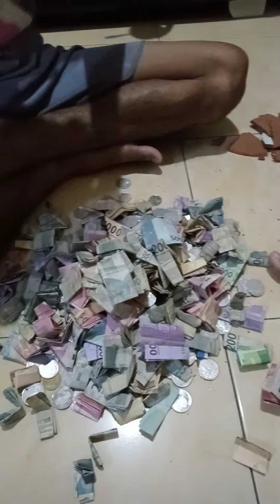.sultan sesungguh nya. wkwkwkwk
ini lah sultan dadakan sebenar nya.. wkwwk